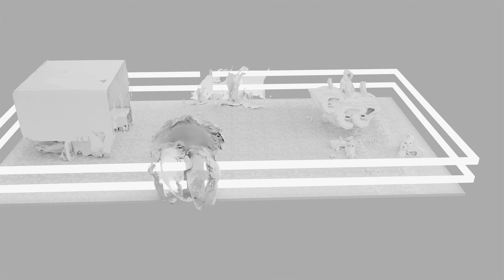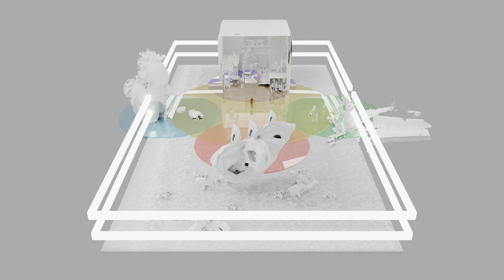Object Memory Diagram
Diagram of the VR environment I made
for the Object Memory exhibition,

Phoenix Arts Centre, Leicester

VR Environment (Diagram):

The environment is divided into four sections;

Fractal Room:

As an analogy to the fractal nature of our physical reality and its processes.

Self:

This part represents the ego and subjective experience of human existence.

Memories:

A section about interactions and memories of places and people.

Abstract part:

Represented by abstract sculpture is about things that exist beyond our understanding limits.

Audio:

The circles represent various sounds placed in the virtual space.
Yellow is the main sound which will be hearable everywhere in the scene.
The other four sounds will be perceptible separately, depending on the viewers' position.
The reach of the sound is again, represented by the circle.